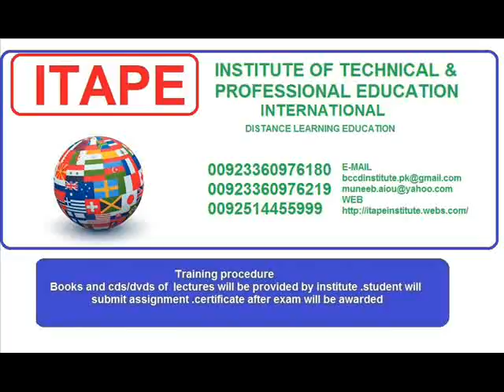distance learning education international technical and professional courses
institute of technical & professional education international itape
for admission in on-line distance learning training program
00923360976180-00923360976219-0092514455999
rawalpindi islamabad Pakistan
.training procedure.
books and cds/dvds of  lectures will be provided by institute .student will submit assignment .certificate after exam will be awarded
.Fee.